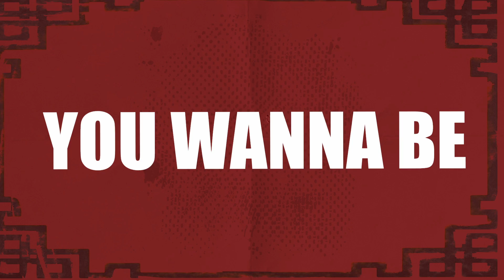NO CHAINS - Fury Rapsters | (Official Lyrical Video)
Written & Performed By: Shaikh & Mirza
Produced By: @z4nemusic
Mix/Mastered By: @z4nemusic
Visuals By: Shaikh

[INSTAGRAM HANDLES]